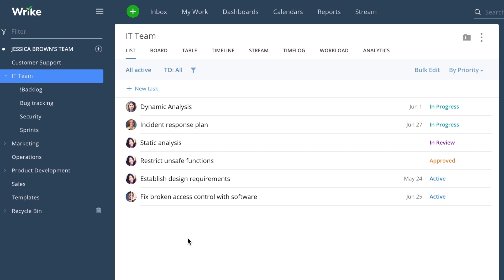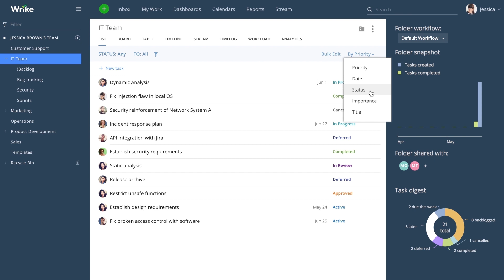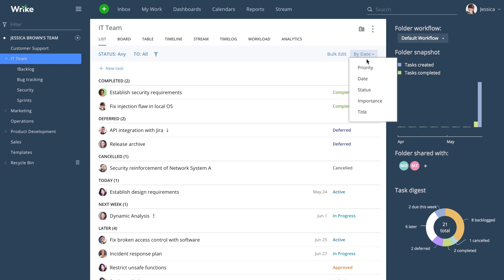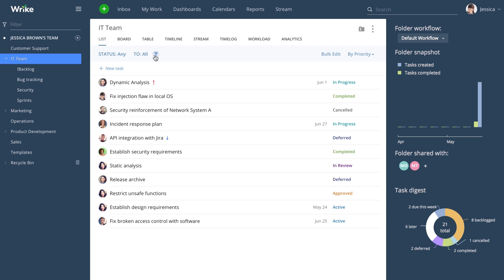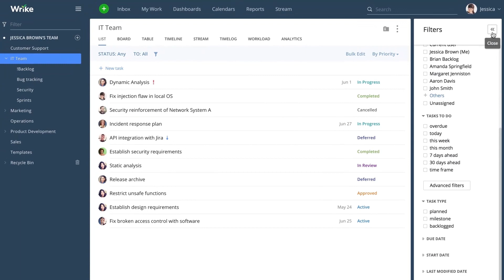[Tutorial] List View, Sorting & Filtering in Wrike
Learn how to use the list view and which sorting options and filters are available. Filters determine which tasks you see. By default, you only see active tasks, but you can change your filters at any time. For example, you can set your filters to see completed tasks, tasks assigned to a certain person, or tasks scheduled for this week.

Wrike is a leading cloud-based collaboration and project management software that scales across teams in any business. With flexible views, including Calendars and Gantt Chart, Wrike provides you with the tools you need to be a productive, agile powerhouse and execute on high-level projects.